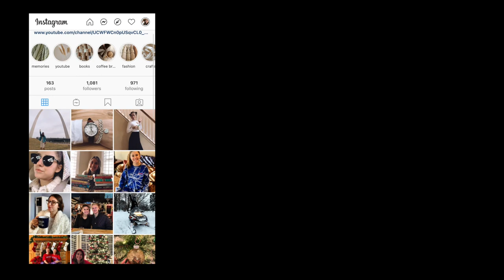nashville shopping haul | $1500 massive haul | kittenish, uncommon james lucchese, boot barn, blush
Spent two whole days shopping in Nashville and ended up spending $1500! Here are the stores we visited:

Baking Instagram: @treats.by.tatum